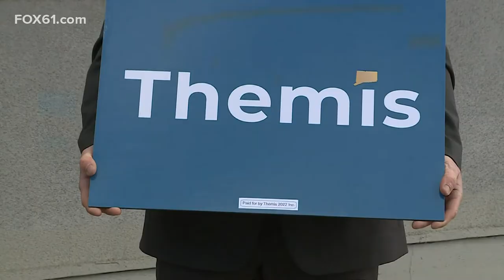The Real Story: Race for U.S. Senate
Republican Themis Klarides talksabout winning the CT GOP's endorsement for U.S. Senate and how she plans to defeat U.S. Senator Richard Blumenthal this November